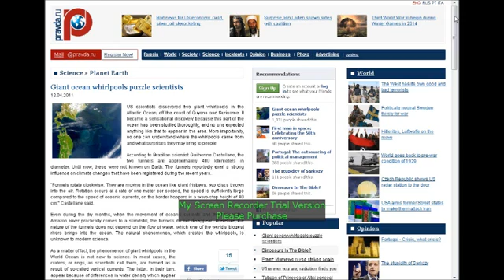GIANT WHIRLPOOLS IN ATLANTIC OCEAN AFTER 11 April earthquake in Japan